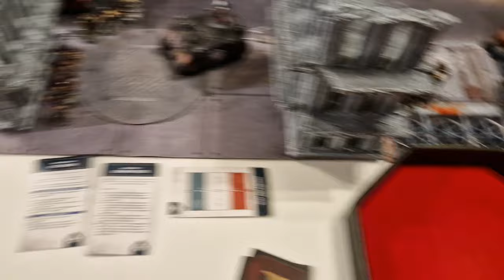Chaos Space Marines Vs Adepta Sororitas Warhammer 40k 2000 Point Battle Report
For all your Hobby needs, Paints, Brushes, GW Products etc;
Use code "HD40k" for double crystals too!